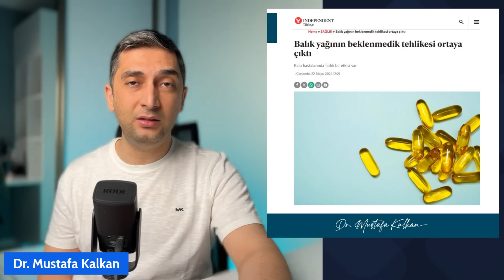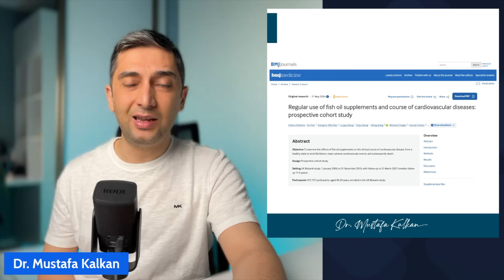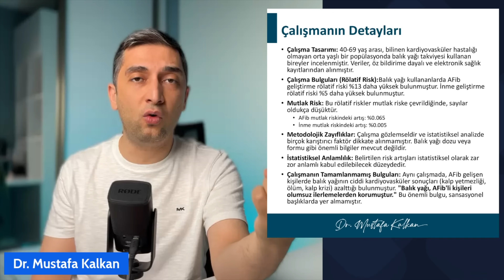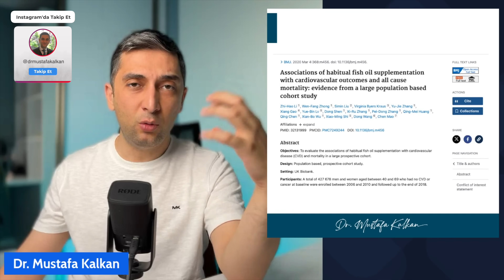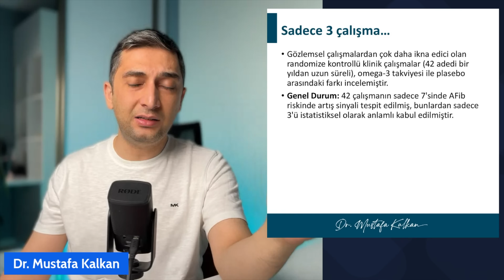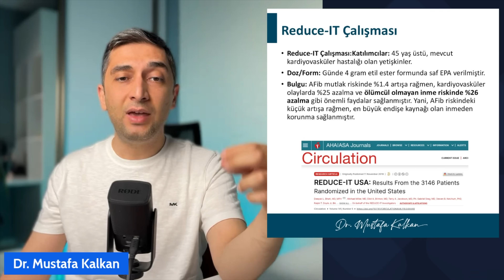BALIK YAĞI ARİTMİ YAPIYOR MU? (Doğru mu, Yanlış mı?)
"Balık yağı aritmi, atrial fibrilasyon ve inme yapıyor" şeklinde bazı haber sitelerinde yer alan haber doğru mu yanlış mı? Detaylar videoda! Medyanın sansasyonel başlıklarının aksine, balık yağının kalp ve damar sağlığı üzerindeki gerçek etkilerini, yapılan klinik çalışmaların detaylarını ve metodolojik hatalarını öğrenmek için bu videoyu kaçırmayın. Relatif ve mutlak risk kavramlarıyla kafanızdaki soru işaretlerini giderecek, doğru bilgiye ulaşacaksınız.

00:00 Giriş
00:22 Medyada Yer Alan Haberler
00:50 Konunun Çıkış Makalesi
04:43 Aynı Ekibin 2020 Çalışması
06:07 Balık Yağı ve Atrial Fibrilasyon Üzerine Meta Analiz
06:41 Strength Çalışması
07:13 Reduce IT Çalışması
08:22 Omemi Çalışması

Kaynaklar:
Ge Chen, Zhengmin (Min) Qian, Junguo Zhang, Shiyu Zhang, Zilong Zhang, Michael G Vaughn, Hannah E Aaron, Chuangshi Wang, Gregory YH Lip, Hualiang Lin - Regular use of fish oil supplements and course of cardiovascular diseases: prospective cohort study: BMJ Medicine 2024;3:e000451.

Li Z, Zhong W, Liu S, Kraus V B, Zhang Y, Gao X et al. Associations of habitual fish oil supplementation with cardiovascular outcomes and all cause mortality: evidence from a large population based cohort study BMJ 2020; 368 :m456 doi:10.1136/bmj.m456

Gencer B, Djousse L, Al-Ramady OT, Cook NR, Manson JE, Albert CM. Effect of Long-Term Marine ɷ-3 Fatty Acids Supplementation on the Risk of Atrial Fibrillation in Randomized Controlled Trials of Cardiovascular Outcomes: A Systematic Review and Meta-Analysis. Circulation. 2021 Dec 21;144(25):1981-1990. doi: 10.1161/CIRCULATIONAHA.121.055654. Epub 2021 Oct 6. PMID: 34612056; PMCID: PMC9109217.

Nicholls SJ, Lincoff AM, Garcia M, et al. Effect of High-Dose Omega-3 Fatty Acids vs Corn Oil on Major Adverse Cardiovascular Events in Patients at High Cardiovascular Risk: The STRENGTH Randomized Clinical Trial. JAMA. 2020;324(22):2268–2280. doi:10.1001/jama.2020.22258